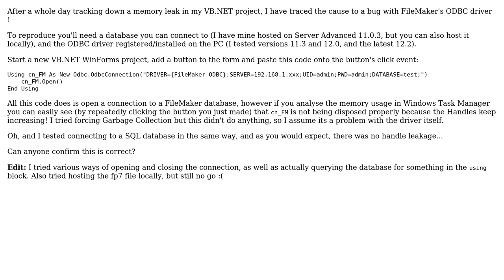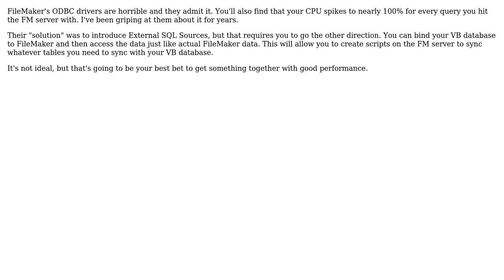FileMaker's ODBC Driver doesn't release Handles (memory leak) (2 Solutions!!)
FileMaker's ODBC Driver doesn't release Handles (memory leak)

With thanks & praise to God, and with thanks to the many people who have made this project possible! | Content (except music & images) licensed under CC BY-SA | Music | Images & others | With thanks to user Drew Angell user CrazyTim and the Stack Exchange Network Trademarks are property of their respective owners. You are responsible for your own actions.